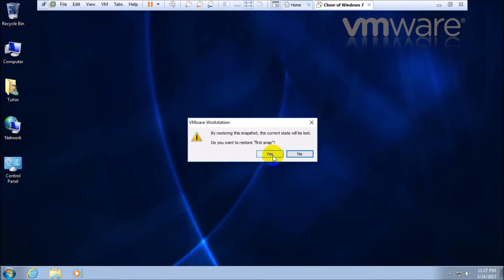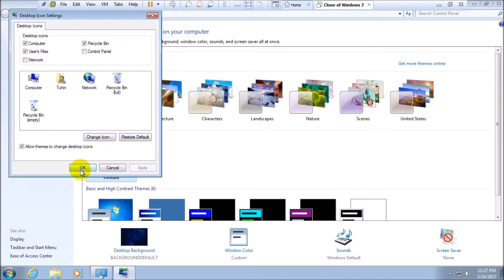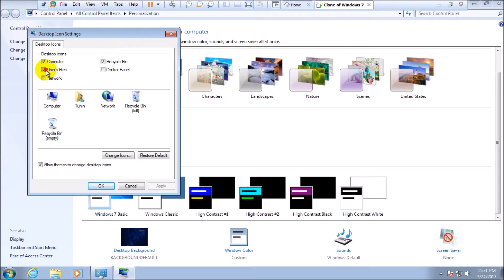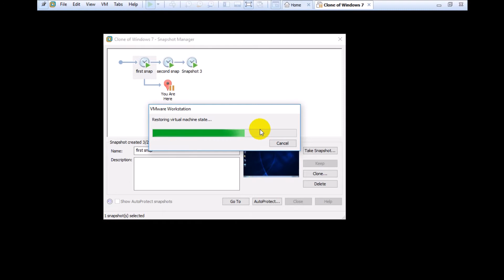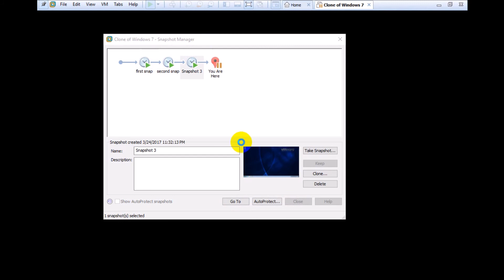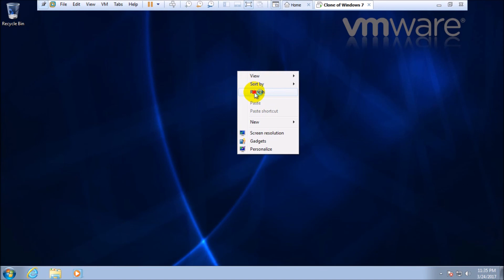How To Take a Snapshot In VMware Workstation 12 [Bangla Tutorial ]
This tutorial help for basic concept of  Snapshot In VMware and it also help gather knowledge of  Snapshot In VMware
I will provide very basic level concept to advance level Snapshotting if you watching this tutorial
I think you will be learn about Snapshot In VMware
If you want to learn more then you must watch this playlist, playlist name Windows Server
If there are any query in Snapshot In VMware  please comment the comment section below,